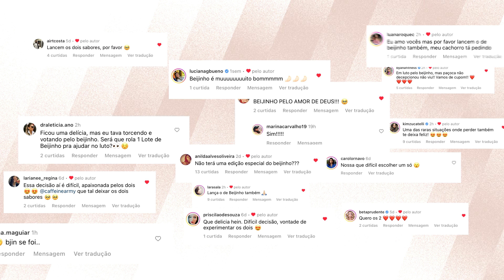SuperCoffee Beijinho - Caffeine Army